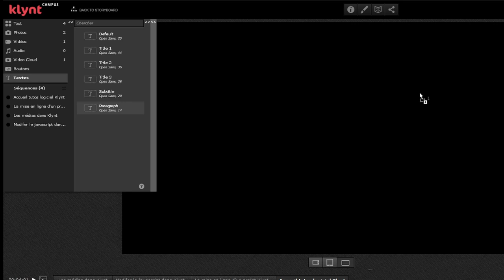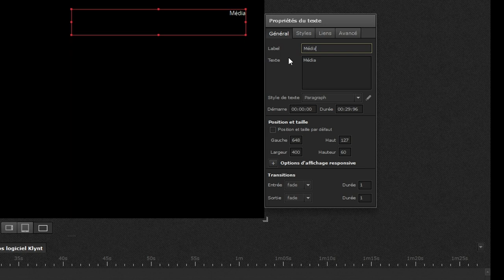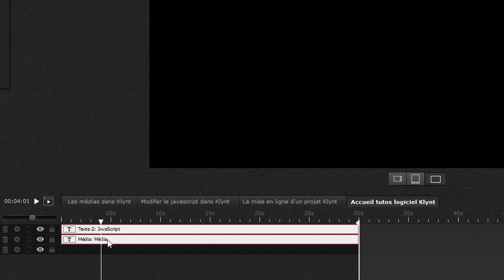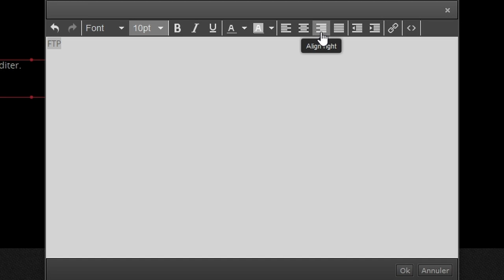Tuto création bouton texte rubrique Klynt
Tuto pour créer des boutons textes / rubriques dans une barre de navigation contextuelle avec Klynt
00:00  Tuto pour créer des boutons / rubriques dans Klynt
00:17   Ouvrir une séquence / page Klynt
00:20   Ouvrir le menu "Texte" de Klynt
00:31   Modifier une zone de texte dans Klynt
01:01   "Fer à droite" et non "fer à gauche!"
01:06   Modifier les "Propriétés du texte" dans Klynt
01:24    Modifier l'onglet "Label" dans "Propriétés du texte" Klynt
01:35   Créer un menu texte pour une rubrique dans un projet Klynt
02:37   Les pistes de la timeline dans une séquence Klynt
02:50   Éditer un bloc de texte dans Klynt et le modifier
03:07   "Fer à droite" et non "fer à gauche"!